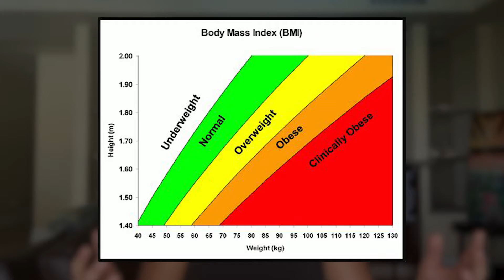BMI is The WORST Measurement Tool | BODY MASS INDEX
The BMI is the worst measurement tool that you can use to measure your weight to height ratio. (Body Mass Index)

The Body Mass Index is a tool that weight-to-height ratio, calculated by dividing one's weight in kilograms by the square of one's height in meters and used as an indicator of obesity and underweight.

The reason this a horrible measurement to go by to see if you are obese/overweight is because it is just math divided by average weight and height of a person.

It doesn't take into consideration genes, bone density, lean mass and so much more.

Better measurement tools you should be using are calipers or a simple tape measure.

Don't be fooled with BMI (Body Mass Index) That measurement can be very misleading for a lot of people.

Video Timecode:

0:00 - Intro
0:17 - I'm Classified as Overweight
0:40 - Why BMI is the worst measuring tool
1:15 - Other Great Measuring Tool
3:02 - How the BMI Branding Affected Me
3:45 - How I learned BMI is worst?

Ready to discover the best version of yourself?